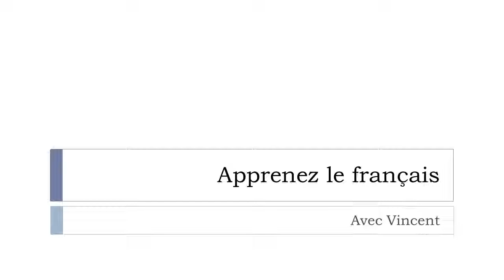Откройте для себя французское слово